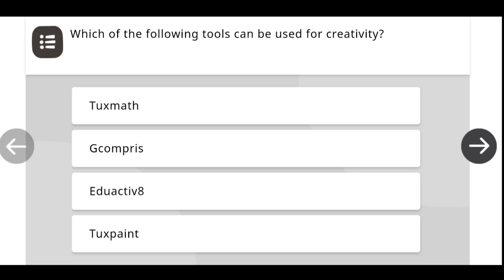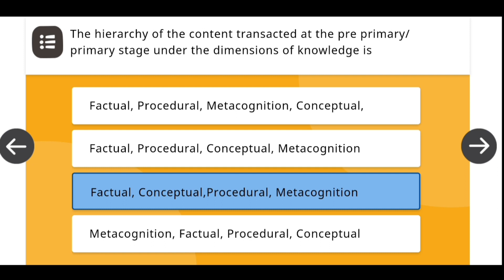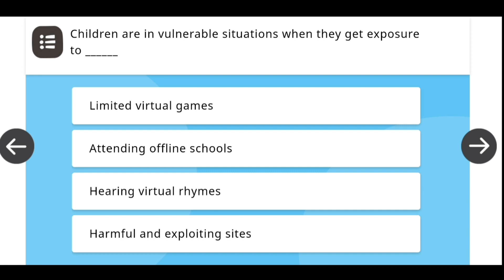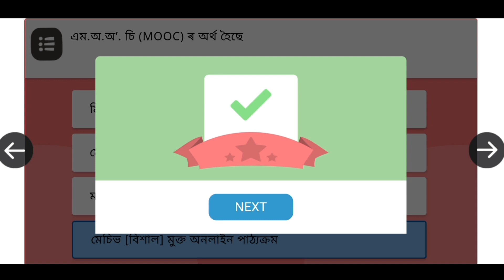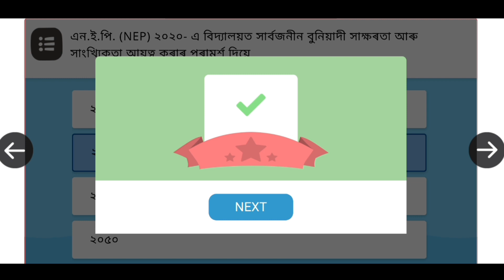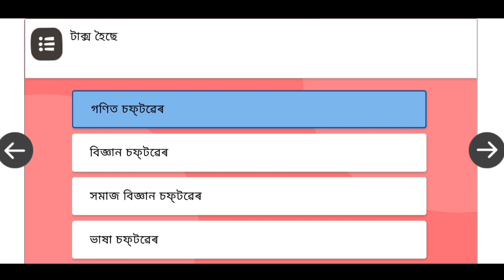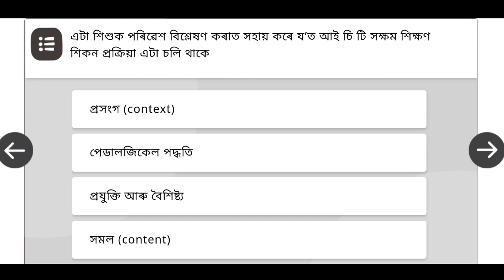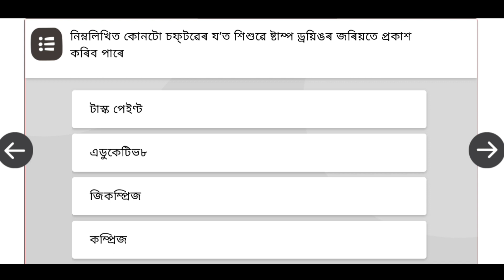।।MOUDLE 11 ।।NISHTHA ।।AS_FLN_।।@Enothan&Jashingfaall@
।।Moudle 11 ।।
।। Course 11 ।।
।। AS_FLN_ শিক্ষণ, শিকন আৰু মূল্যাঙ্কনত ICT ৰ একত্ৰীকৰণ ।।
।। Integration of ICT in Teaching,Learning And Assessment ।।
।। কুইজৰ সকলো উত্তৰ ।।
@Enothan & Jashingfa all @

@Enothan & Jashingfa all @